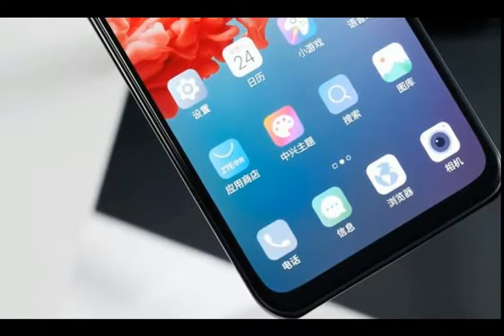中兴天机Axon 20 5G图赏：真正的视觉进化